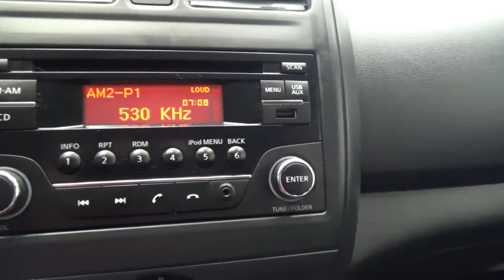Nissan / Versa / 2017 - 4983